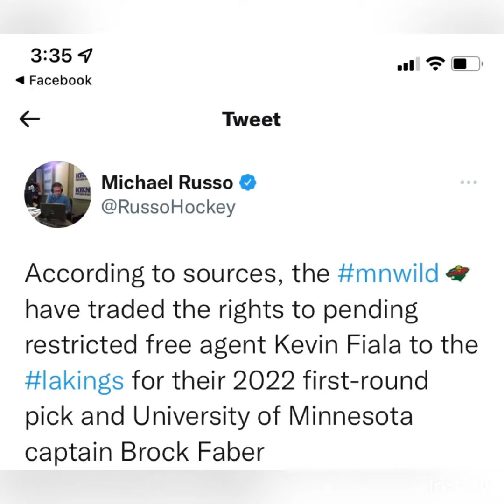Who is Brock Faber??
🏒What do we know about newly acquired Defensemen Brock Faber?? Let's take a look at what we know

🥅FOLLOW ME ON:
The Following Facebook pages

None

 @Crash The Net